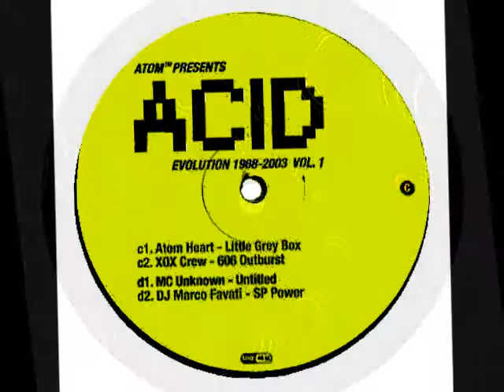Atom Heart - Little Grey Box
Label: Logistic Records ‎– log 46 lp
Format: 2 × Vinyl, 12", 33 ⅓ RPM, Album, Repress
Country: France
Released: 2012
Style: Acid House